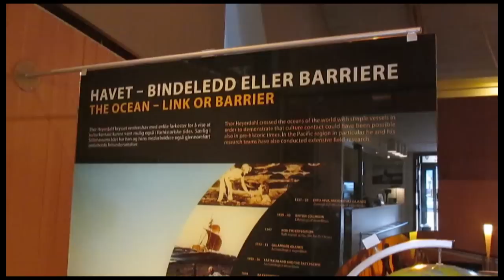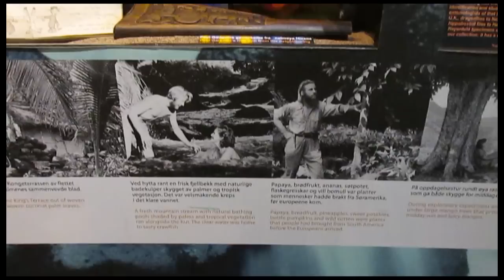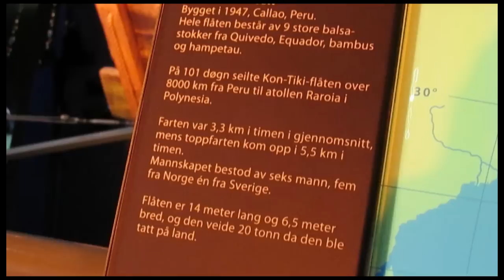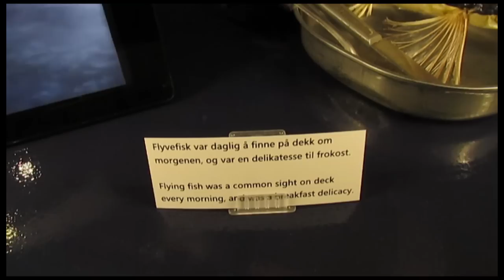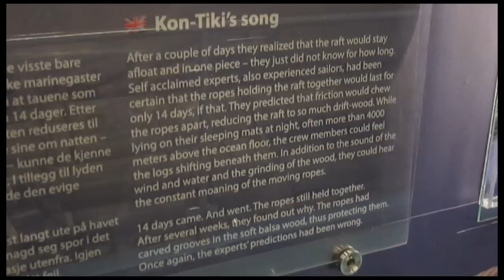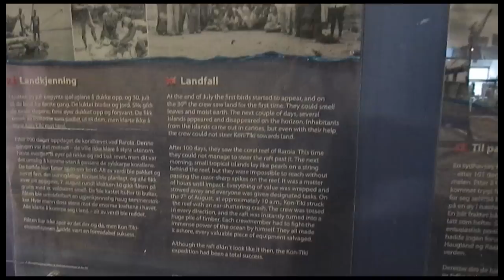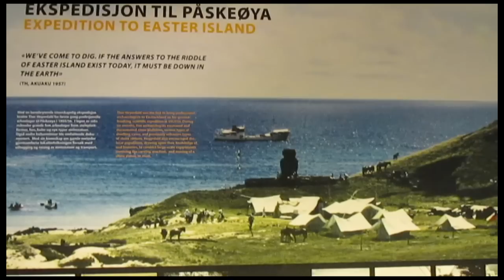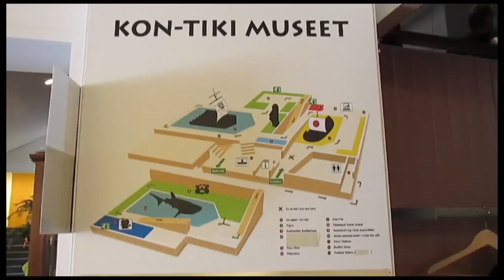Kon-Tiki-museum | Oslo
Museum of  Thor Heyerdahl's expedition. Oslo, Norway.
Thor Heyerdahlin tutkimusmatkoista kertova museo Oslossa. Luin pikkupoikana suomeksi  Thor Heyerdahlin kirjan matkasa yli Tyynenmeren.  Mietin silloin, että haluan joskus nähdä lautan luonnossa. No se toteutui kesäkuussa 2013 todella monen vuoden jälkeen.